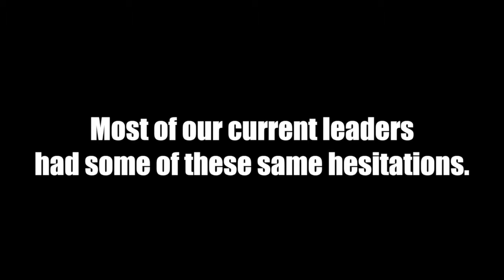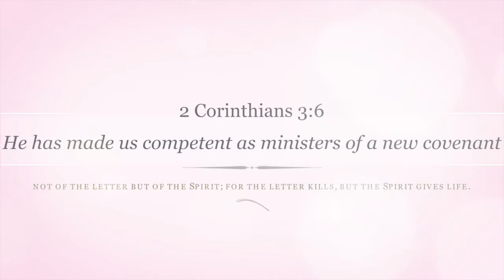ENCOUNTER Youth and Young Adults Ministry